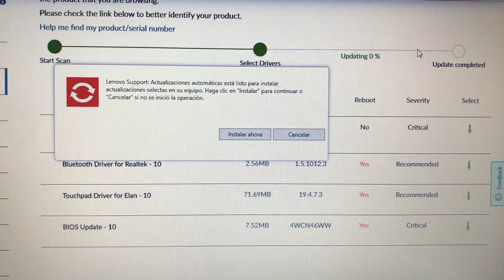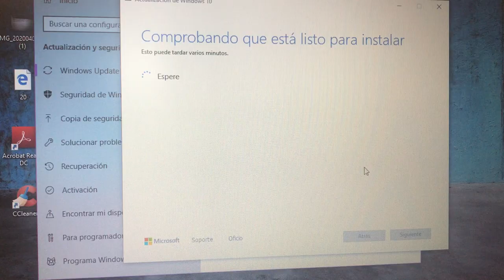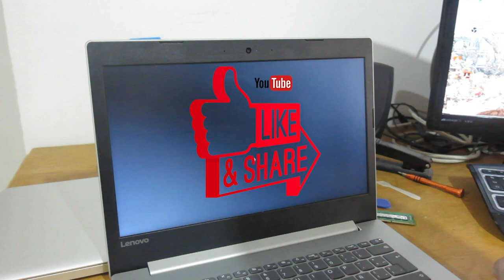✅ Cómo ampliar la memoria de tu Lenovo Ideapad 320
👉🏻 Te enseño como abrir esta laptop, sencilla pero poderosa, la Lenovo ideapad 320 viene con buena capacidad de expansión

Y es que soporta hasta 36Gb RAM y la posibilidad de incorporar un caddy para un segundo disco duro. En el video menciono 20gb como máximo pero checando con el fabricante solo recomienda un máximo de 32, 4 integrados y 32 en slot de expansión para memoria DDR4.

Drivers recientes de este modelo. Sin embargo desde aquí pueden o detectar el suyo o bien introducirlo manualmente.